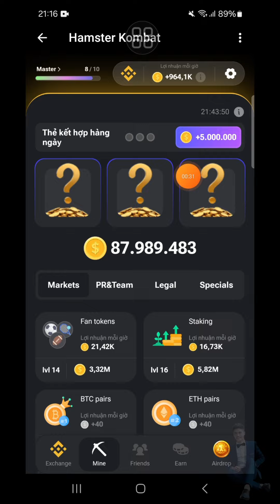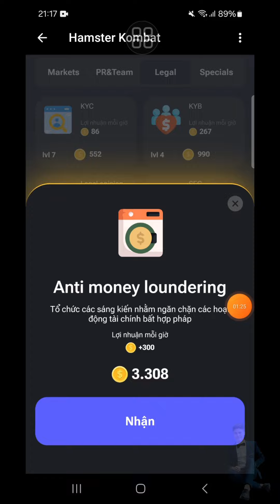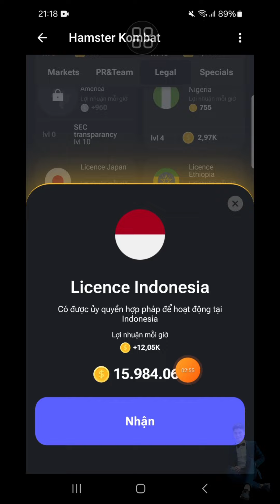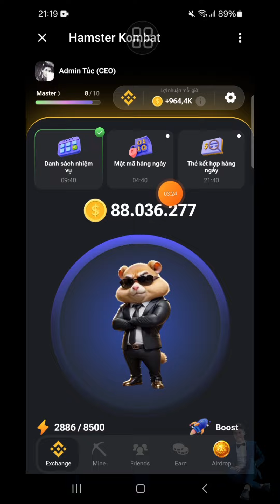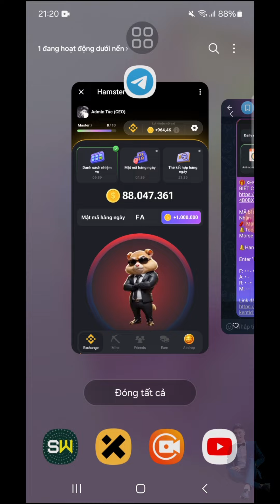THẺ KẾT HỢP HAMSTER KOMBAT [HMSRT] 6000000 HMSRT NGÀY 23-6 | ANH TÚC CRYPTO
CÁCH NHẬN HÀNG TRIỆU PIXFI PIXELVERSE CHUẨN BỊ LIST BYBIT THẲNG TIẾN

Đào PIXFI
🍓8 Tiếng Claim 1 Lần
trên Telegram Fomo khủng lắm
từ dự án
Pixelverse
Link tham gia Pixelverse 👇